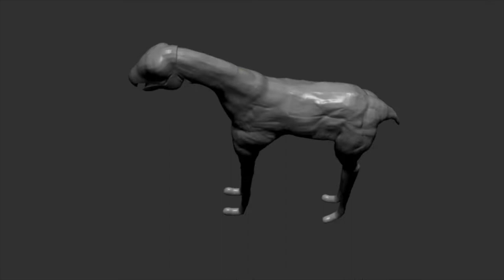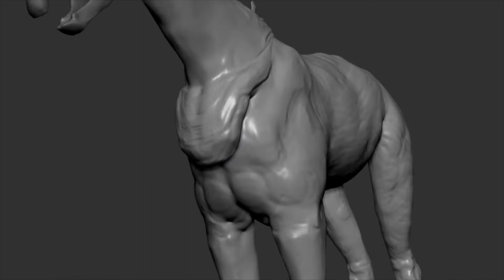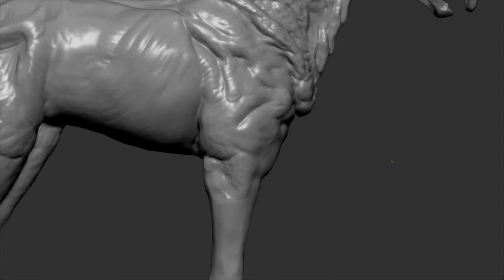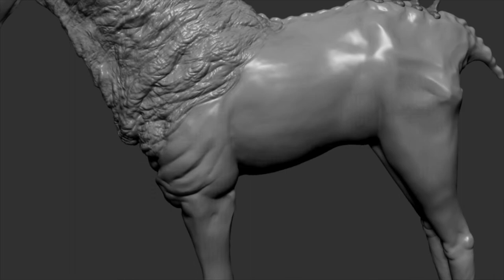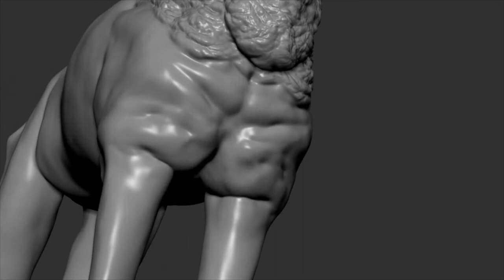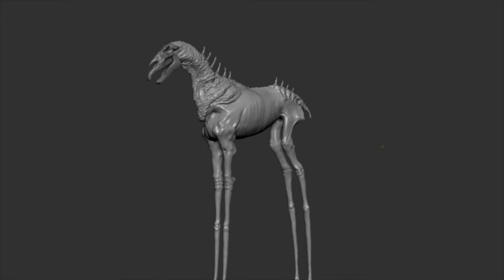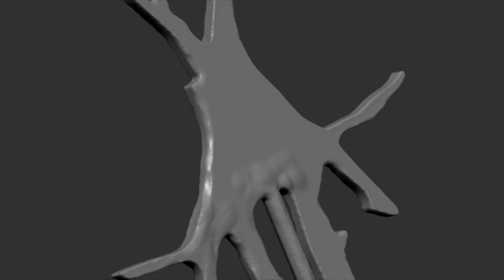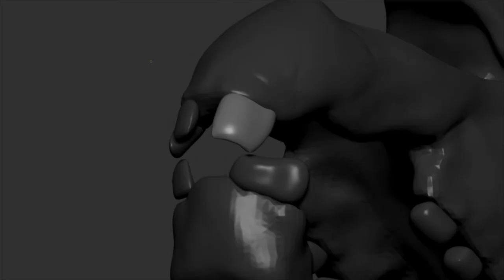DISENTOMB: The Death Rider | Timelapse Sculpt